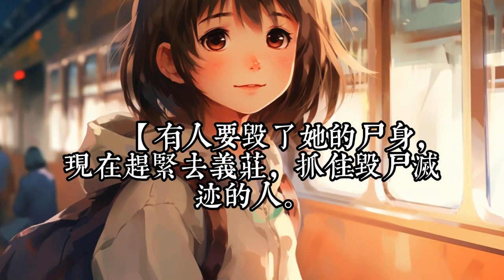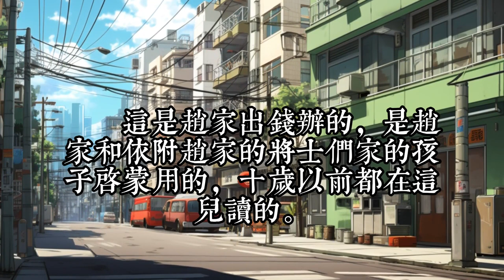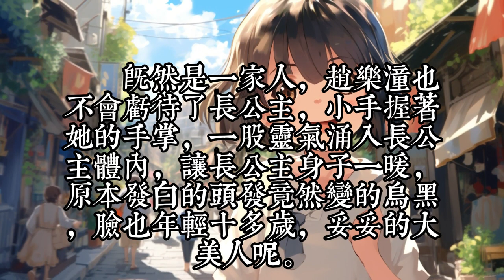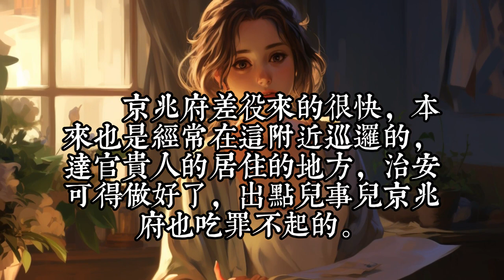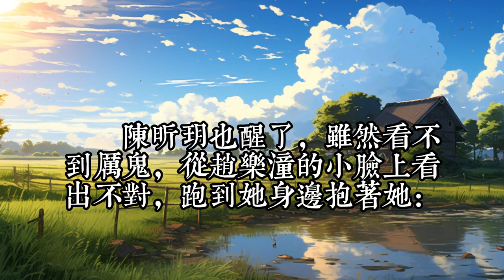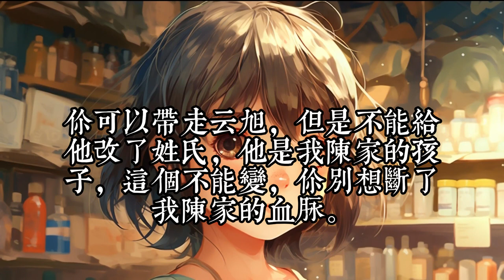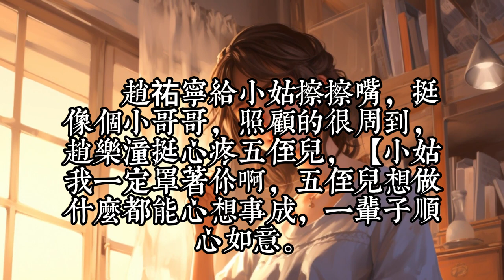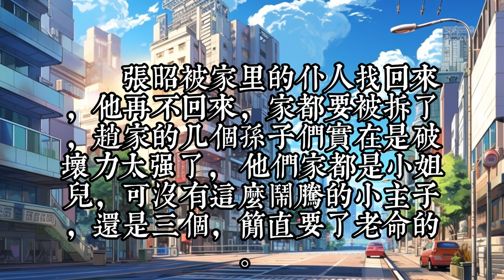《全家读我心声，个个都出息了》31-94：全家因为一场意外穿越到了古代，也不知道算是幸运还是不幸。 刚醒来就得知家里没钱也没田，还有一屁股的债要还。全身上下也没个金手指。